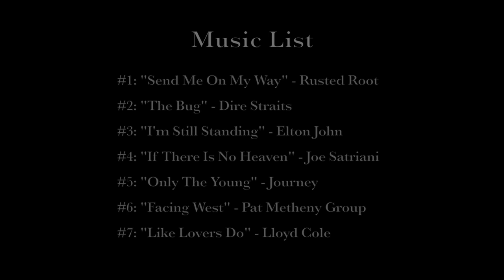Pennsylvania Turnpike | Elverson to Breezewood (The Tolled Spirit of '76: Part #1)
(***Please disregard the signage error at 23:06.) See the Pennsylvania Turnpike like you never have before on YouTube as we eat up the miles and uncover the history of this engineering marvel! Music and gear are listed in the closing credits at the end of the video.